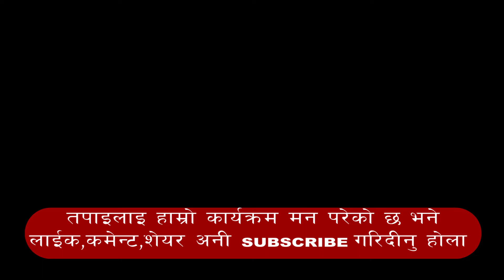TAPAI HAMRO DAINIK JIWAN MA CHAHINE SAMAN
फुर्सदिला हामी नेपाली,नया कुरा देख्यो कि भिड जम्मा भइहाल्यो,एक जनाको कुरा सुन्ने भिड ल हेर्नुहोस्